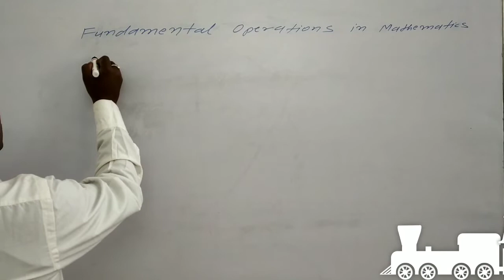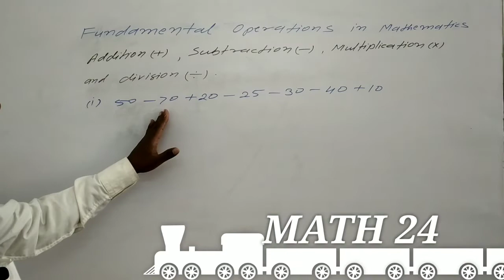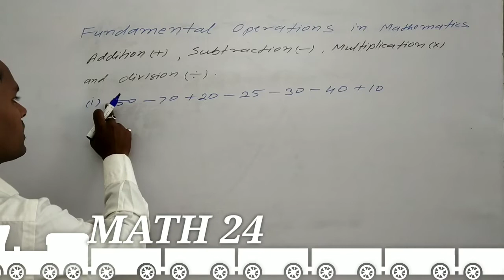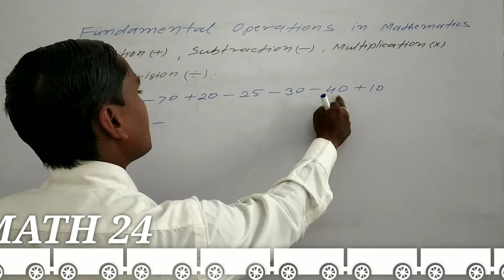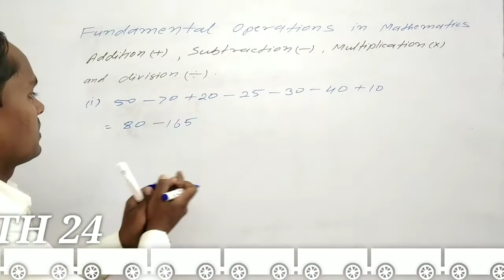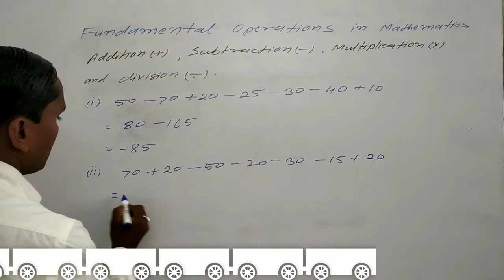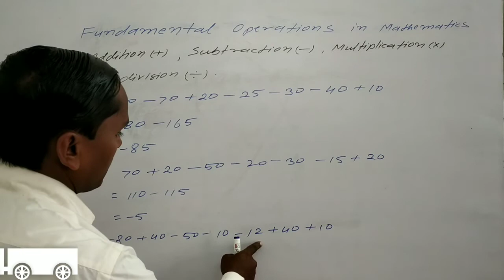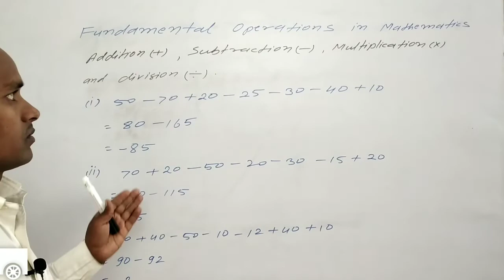FUNDAMENTAL OPERATIONS IN MATHEMATICS / Simplification based on addition(+) and subtraction(-)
FUNDAMENTAL OPERATIONS IN # MATHEMATICS / Simplification based on addition(+) and subtraction(-) / there are four types of fundamental operations in mathematics/ by arjun